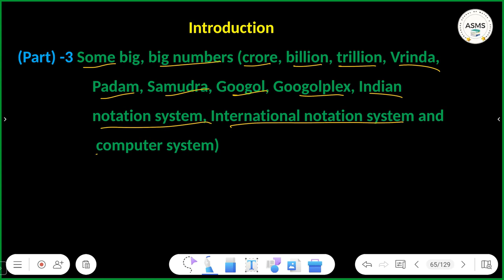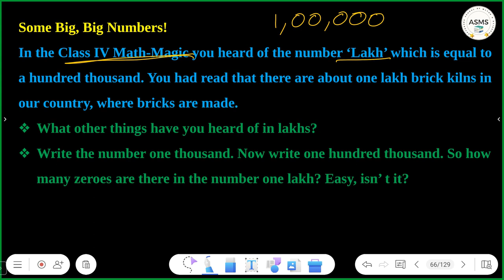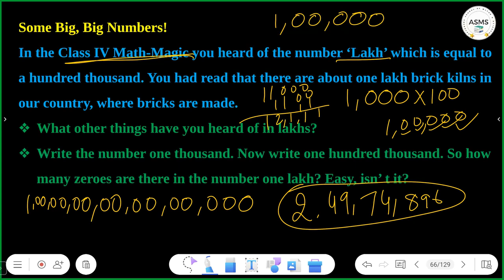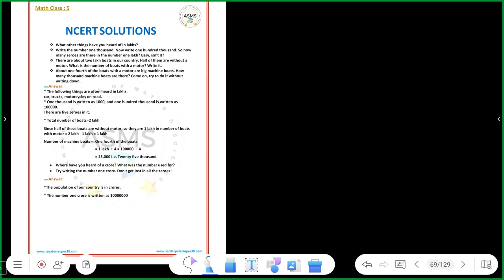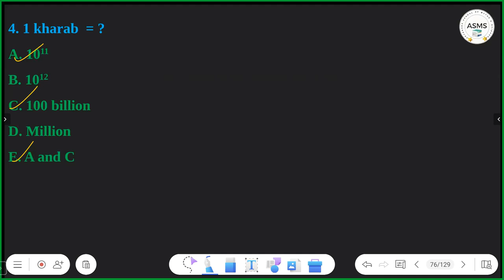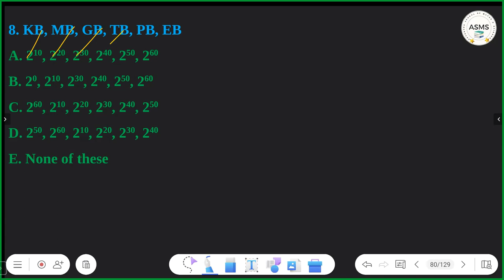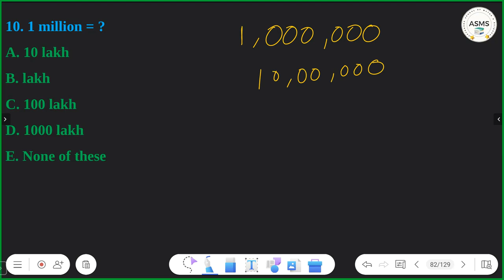The Fish Tale | Part 3 Class 5 Maths Chapter 1 | NCERT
Video Title - The Fish Tale |  Part 3  Class 5 Maths Chapter 1 | NCERT |

✔️ Class: 5th
✔️ Subject: Maths
✔️ Chapter: The Fish Tale (Chapter 1)
✔️ Topic Name: The Fish Tale Full Chapter Explanation & Exercise | Class 5 Maths Chapter 1
✔️ Topics Covered in This Video (By Swami Arvind Kumar Singh): Part 3 Explanation  from Class 5 Maths Chapter 1 The Fish Tale

                                      Creatorssuper30.com